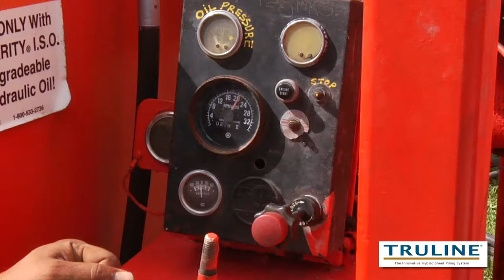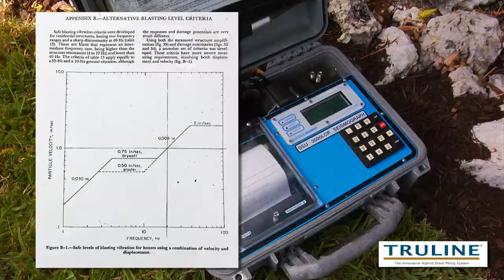Truline mandrel driving sheets 30 feet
Using a Truline mandrel to install 30 feet sheets of Truline vinyl sheet piling.  This video demonstrates installing Truline sheets to deep embedment depths in dense soils using Truline’s patented internal mandrel with integral water jet.